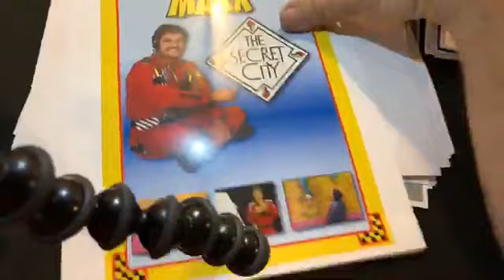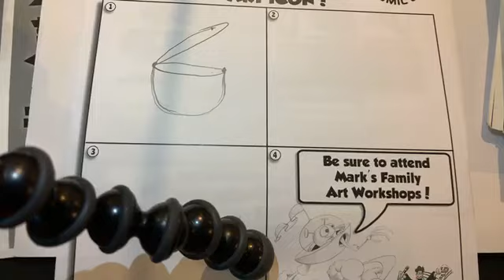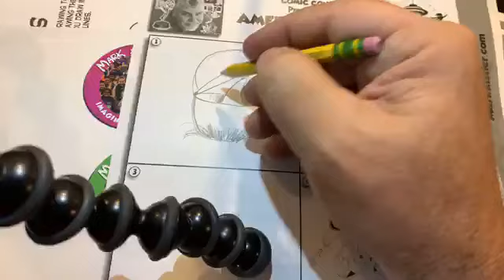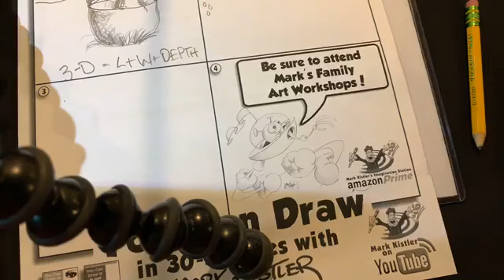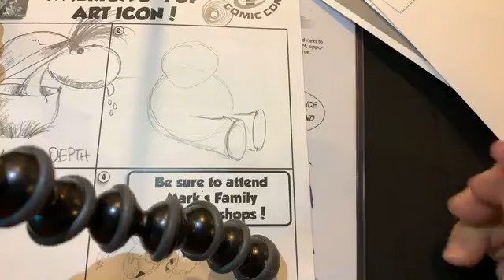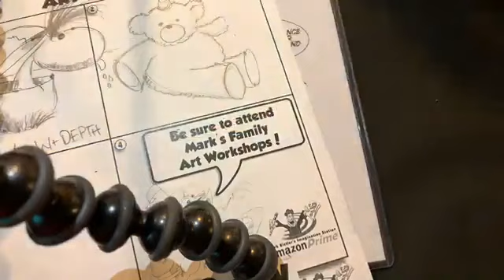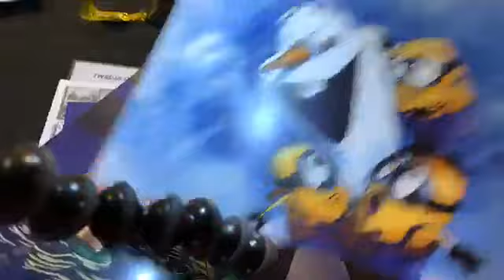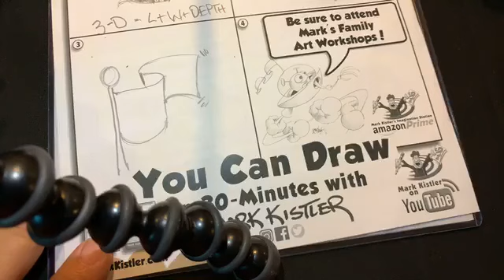90-Days! 90-Drawings! Dino-Baby, Teddy Bear, Flapping Flag